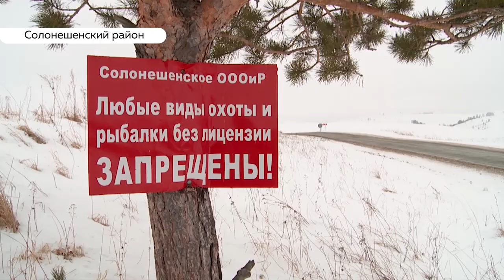Браконьера из алтайского села будут судить за убийство сибирской косули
В Солонешенском районе задержали браконьера. На незаконную охоту отправился местный житель. В окрестностях райцентра мужчина подстрелил сибирскую косулю. Подозреваемый – не стал отрицать свою вину, да и смысла в этом не было. Неоспоримые улики были за спиной задержанного. В рюкзаке находилась еще тепленькая разделанная туша животного. В полиции сейчас решается вопрос о возбуждении уголовного дела. Отвечать сельчанин будет сразу по двум статьям.